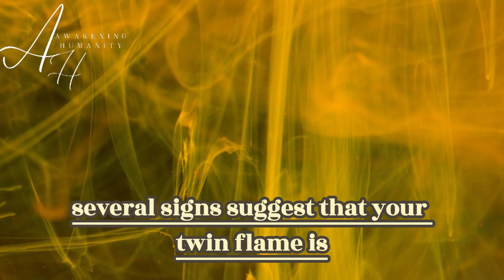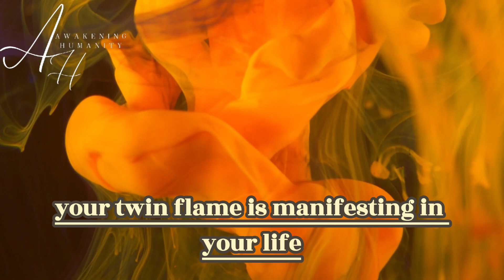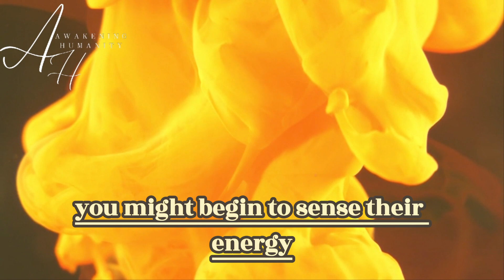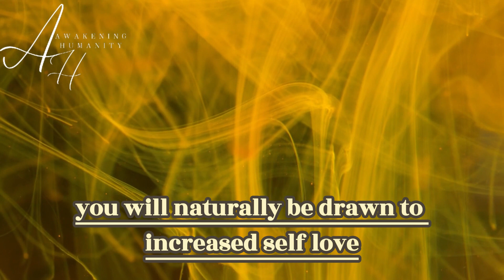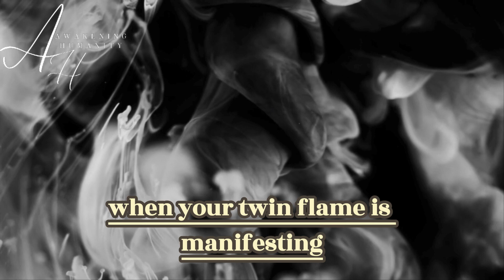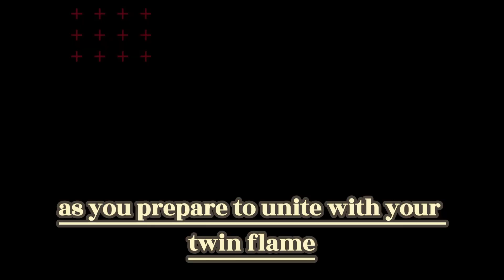10 Signs Your Twin Flame is Manifesting You